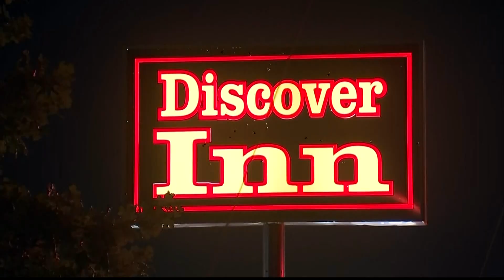Man shot, killed at Decatur gas station | What we know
Police said the victim tried to intervene in an argument before being shot.